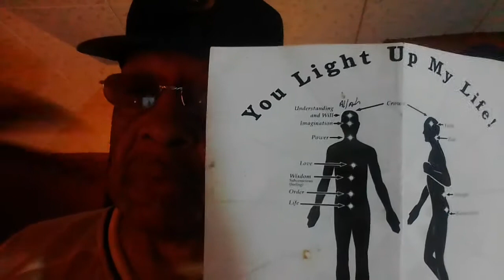Which is best living in America vs living in your self ? Now how deep is this Question prt 1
Rate this question by using the like button.

This channel is not for kids or silly rabbits : children should not view this video and any haters of soul Expressions should change the chanel Allah's 24/7God Zone created for the Righteous Mature adult Original World exclusively for the God in us